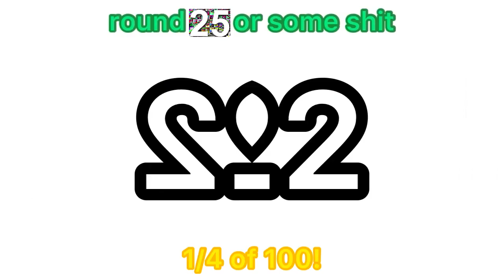diсk’s gets 1/4 of 100 deliveries in 1 day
Luigikart12 / LaughableLuigi
Round 25
i'm done